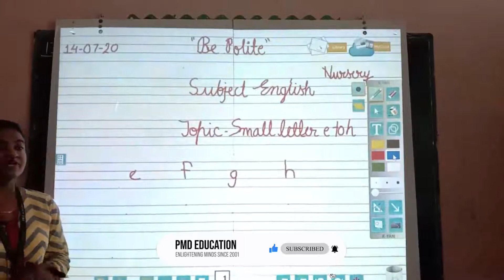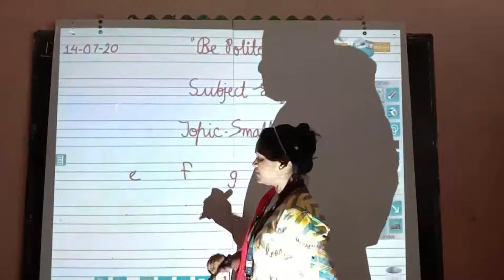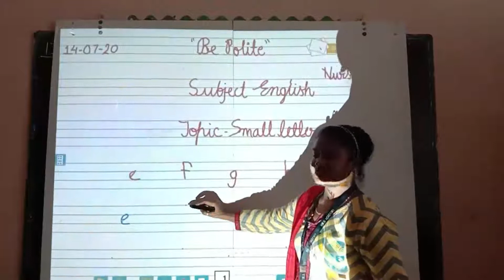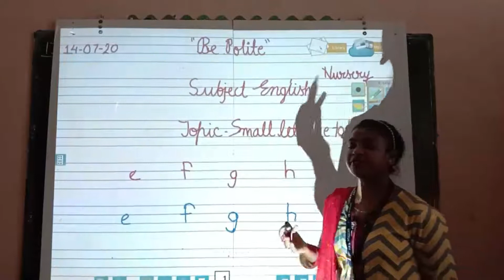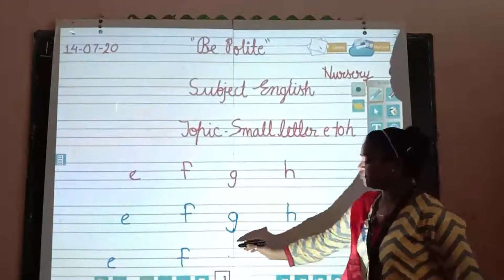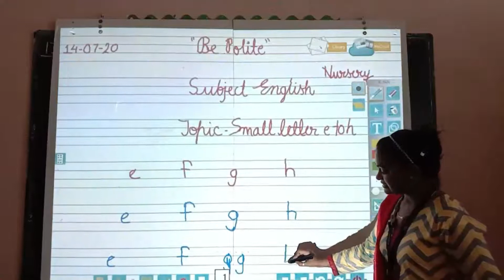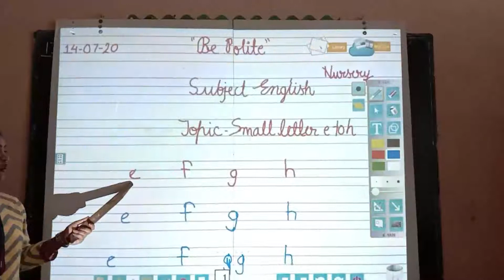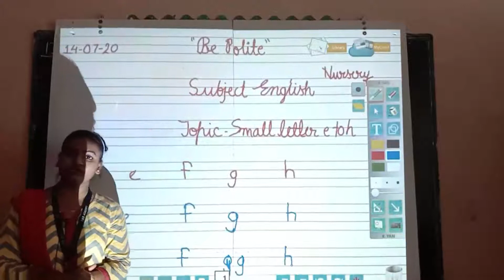CLASS NURSERY - ENGLISH WRITTEN | 14.07.2020